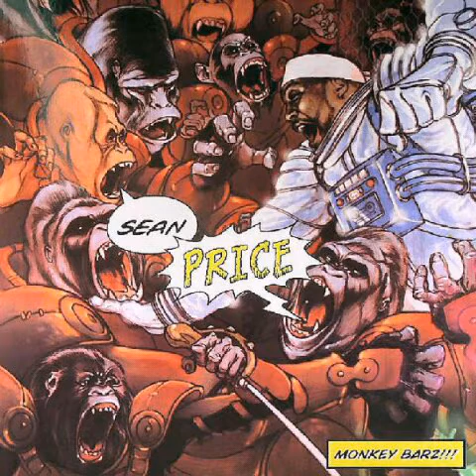Shake Down [feat. Starang Wondah & General Steele]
This is the 6th song of the 2005 debut solo album "Monkey Barz" by the Great BK, Brownsville Legend Sean Price.

Title: Shake Down

Artist: Sean Price, Starang Wondah (O.G.C.) & General Steele (Smif-N-Wessun).

Album: Monkey Barz

Year: 2005

Label: Duck Down Records

All this content isn't mine, this is just for entertainment.